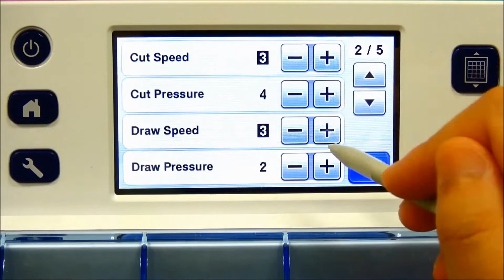CanvasWorkspace Project - Easter Egg Gift Box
Looking to spoil some bun special?

Make them a special, handmade Easter Gift Box with your Brother ScanNCut Machine! Hop on over to CanvasWorkspace to get the FREE recipe

See it. Scan it. Cut it. Create it.